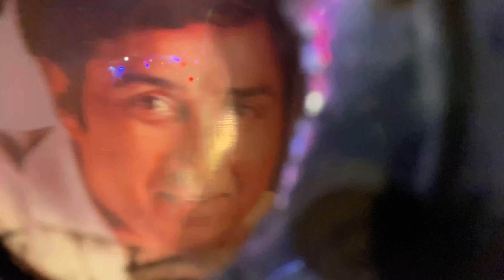India Gate at night | India gate new look | kartavya path street | experience & Crowd | Delhi vlog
india gate
Kartavya path street
Night out
Night view
Vlog
vlogs
family vlog
daily vlog
New delhi
blogging
travel vlog
Travel india
india travel vlog
delhi tourism
India vlog
old delhi